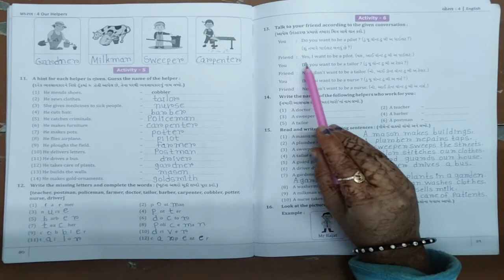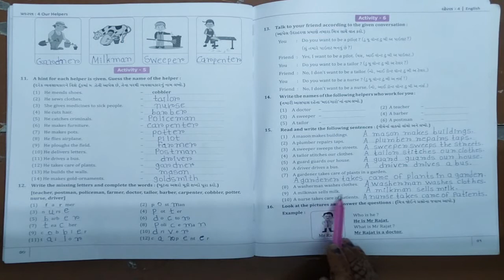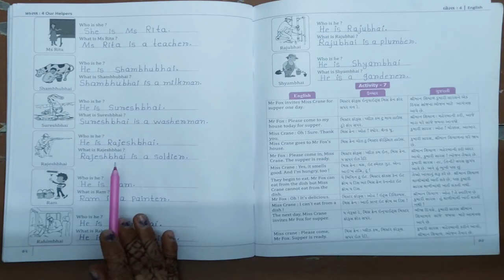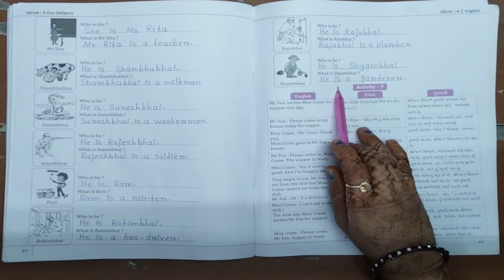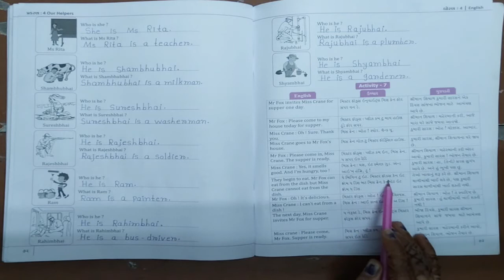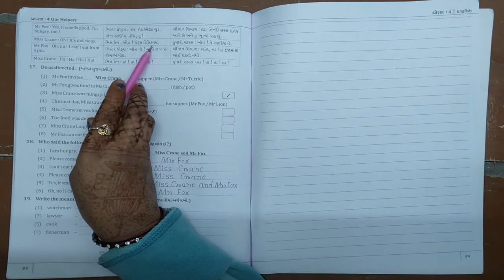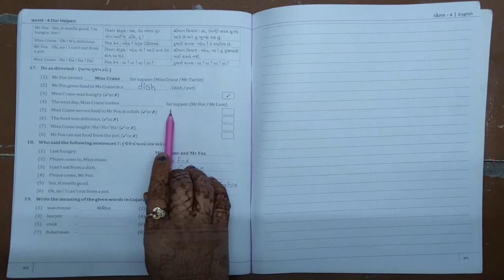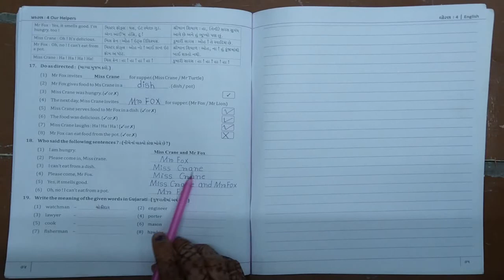ધોરણ 4 વિષય અંગ્રેજી Unit : 4 Our Helpers ભાગ 10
ધોરણ 4
વિષય અંગ્રેજી
 Unit : 4
Our Helpers
ભાગ 10